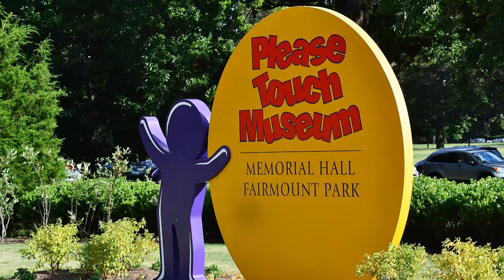Aimee-BaoThang's Wedding Ceremony, Reception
Bay707070's shared video file.